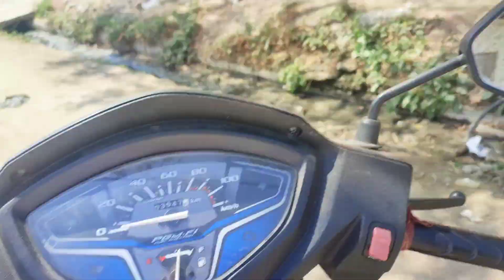shivratri vlog❤|| Weeding vlog